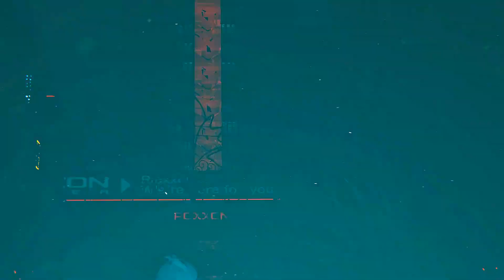Spiderman Miles Morales Final Ending Scene ( Full Cinematic )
Spiderman Miles Morales Final Ending Scene ( Full Cinematic )  - Spider man Miles Morales

Gameplay :- Spider man Miles Morales PC